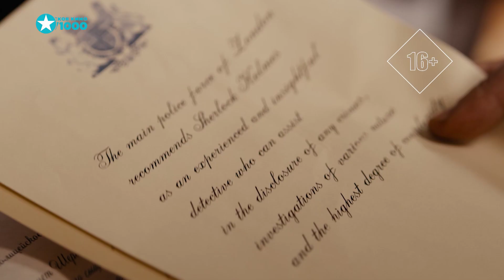Шерлок в России на TV1000 Русское Кино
Смотрите с 14 декабря на канале TV1000 Русское Кино.